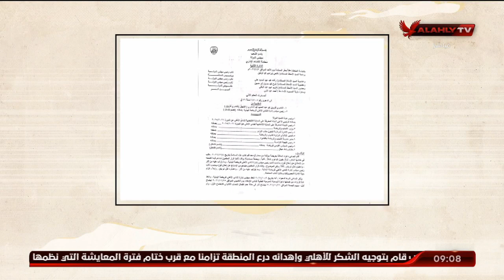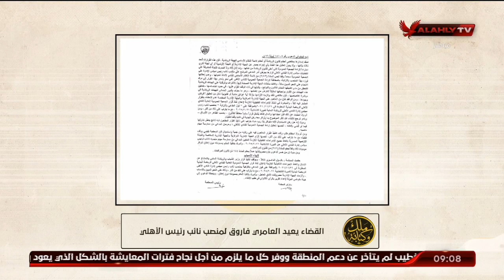إبراهيم المنيسى يستعرض حكم محكمة القضاء الإدارى بعودة العامرى فاروق لمنصبه نائبا لرئيس مجلس الإدارة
إبراهيم المنيسى يستعرض حكم محكمة القضاء الإدارى بعودة العامرى فاروق لمنصبه نائبا لرئيس مجلس الإدارة | ملك وكتابة